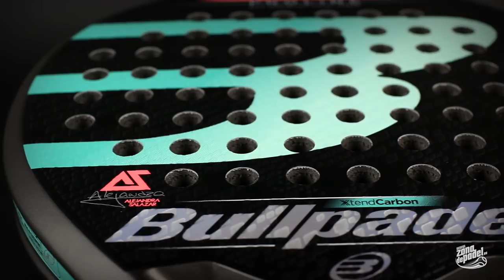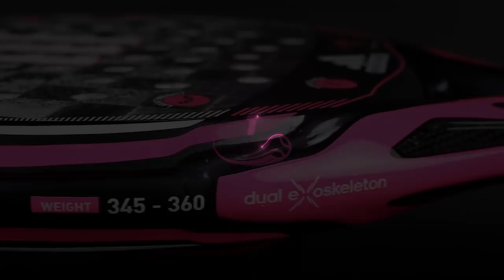Las Mejores Palas de Padel para Mujer 2019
Os presentamos nuestra selección de las mejores pala de padel para mujer del año 2019, una selección que hará que acople a la perfección a cualquier chica.

Empezamos nuestro ránking de las mejores palas de chica 2019 con estos modelos que tendrás en nuestra video review, si pasas por nuestro blog tendrás hasta el top 10.

Wilson carbon force lite
Babolat Revenge Carbon
Bullpadel Hack Woman
Head Alpha Motion
Adidas Adipower Light 1.9